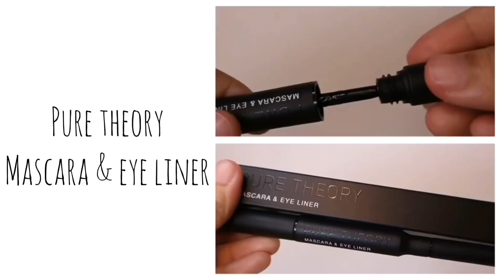One brand full makeup ft. PURE THEORY COSMETIC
Hi guys,
So last week I received PR from PURE THEORY COSMETICS whatsyourtheory . Guess what the product is no joke at all , it’s made in korean, cruelty, vegan free and more ❤️. My favourite was semi matte lipstick from shade ‘russet’ . Actually i been eyeing the lipstick and they eventually got me that shade ! I love brand that really notice and care about our feeling 😘.

You guys can get it at aeon wellness or purchase it troughs their (don’t worry is not affiliated) I’m glad to tell you guys this is my currently favourite brand because i is fall in love . Goodbye sephora, for now 🤣. What do you think about the product ? I’m sorry if my lip swatch is not enough 🙏🏻, that’s the only shade i have to review for you guys 💋